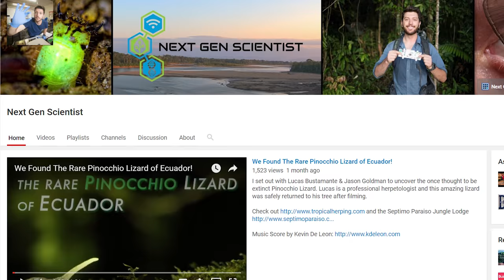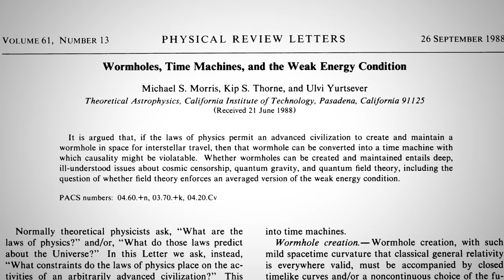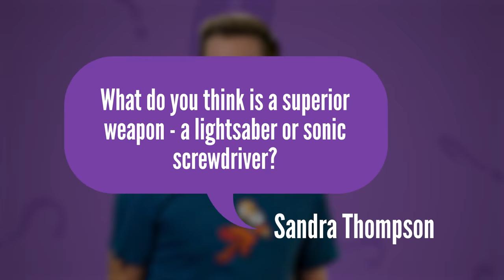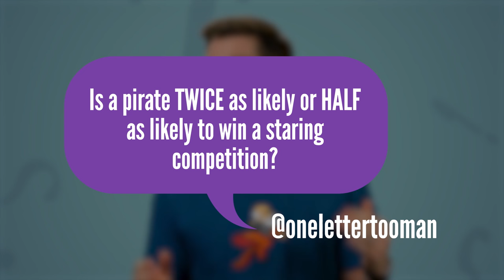Ask Joe Stuff #6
Follow Aaron Pomerantz!

I don’t know why anyone would want to read this, but here’s my dissertation: